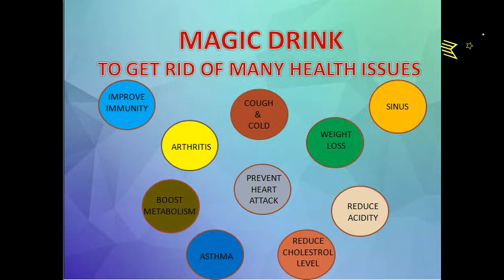MAGIC DRINK (TO GET RID OF LOTS OF HEALTH ISSUES)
Learn to make MAGIC DRINK from moodyfoody.
ALSO FOLLOW US ON: facebook page- moodyfoody instagram -moodyfoody591
Opening toon by Rakugaki